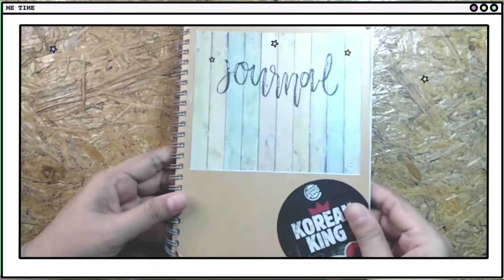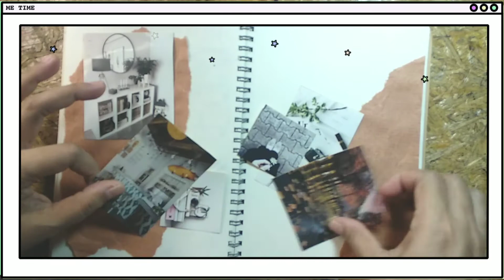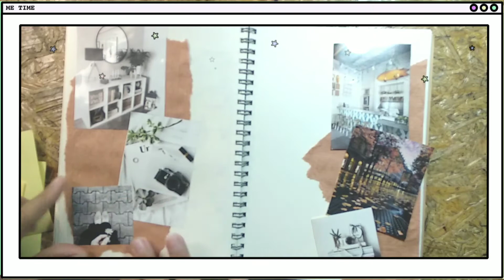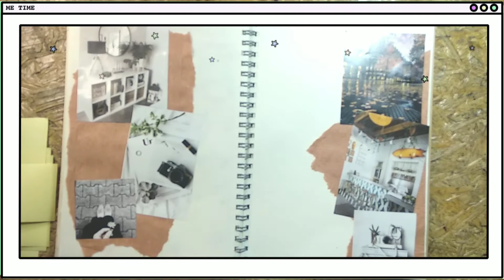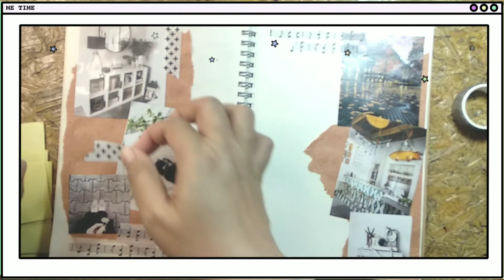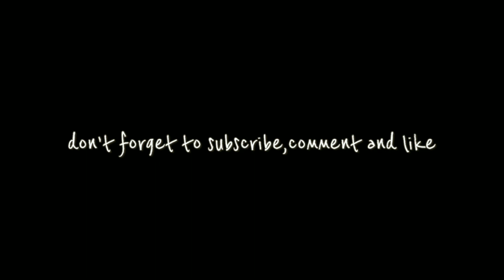weekly spreads 📝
assalamualaikum guys...

how r u this week?how about ur online class?stay focus with ur study.same with my vlog this week..how online class make u focus with ur time.all miss going back to school..

doing some positive get more energy for ur life..

hope u enjoy for watching..

love you

-yennie-

tiktok app : @yenijihan17